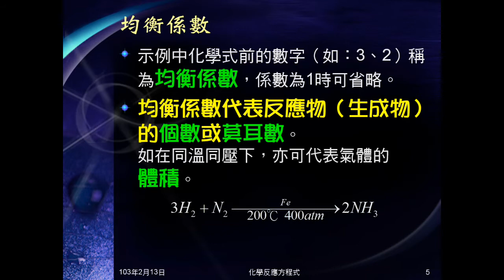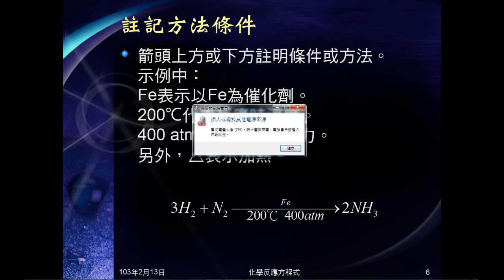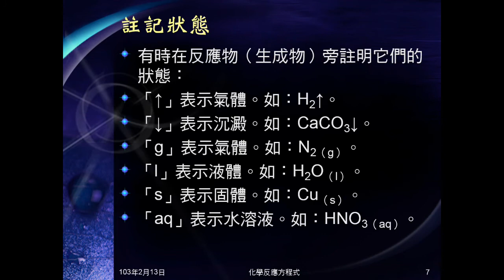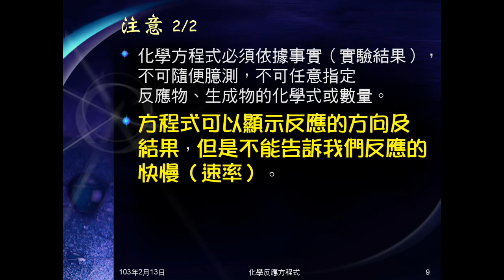102學年國二理化_化學反應06：反應式寫法及注意事項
說明化學反應方程式如何書寫，及相關注意事項。